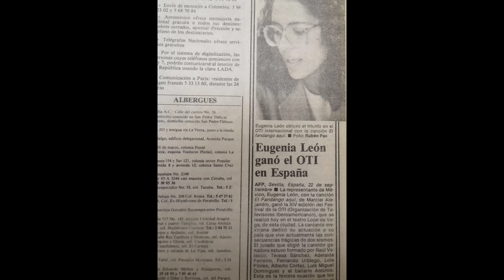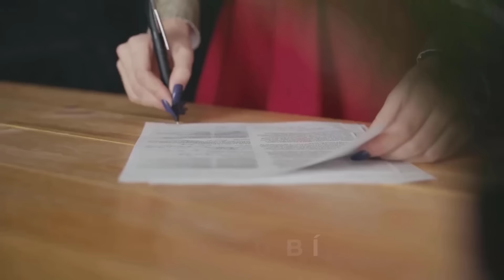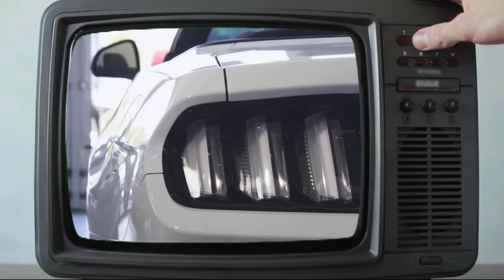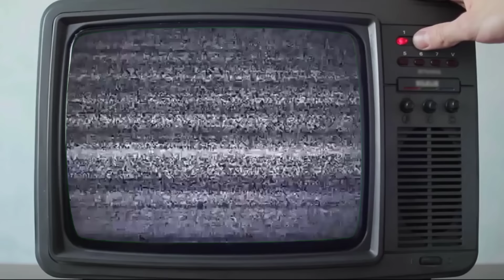Artistas Humillados por Raúl Velasco, El día que pagó todas, Juan Gabriel lo hizo llorar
El video de hoy está bastante interesante, yo le recomiendo irse por una botana, ponerse cómodo, porque en un momento comenzamos.
El polémico conductor reveló haber pagado un alto precio por sus groserías a diferentes artistas
La primera en nuestra lista es Eugenia León
En 1985, Eugenia León fue la flamante ganadora del Festival OTI, por lo que antes y después de su participación en la competencia, tuvo que presentarse en diferentes ocasiones en “Siempre en domingo”, pero la personalidad de la cantante, no fue del completo agrado de Raúl Velasco, pues en más de una ocasión, hizo fuertes críticas para la intérprete de “El fandango aquí”.
Eugenia león, ganó la competencia a nivel nacional, ese día Raúl Velasco, hizo saber su desacuerdo con la ganadora, ya que él, tenía otra artista favorita, para ganar el concurso.
Pero Eugenia no ganó solamente la competencia a nivel nacional, sino que además, fue la ganadora del concurso internacional en España, y después de esto Raúl Velasco, se mostró bastante arrepentido por haberla juzgado y no tenerle confianza como para representar a México, a nivel internacional.